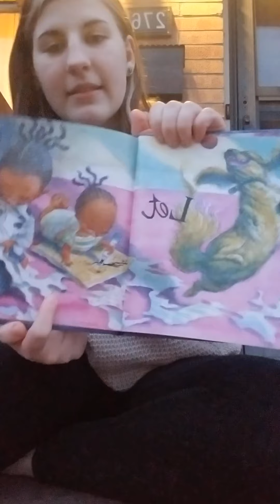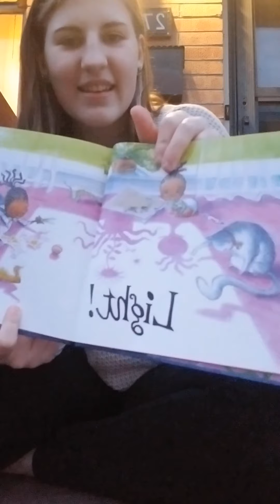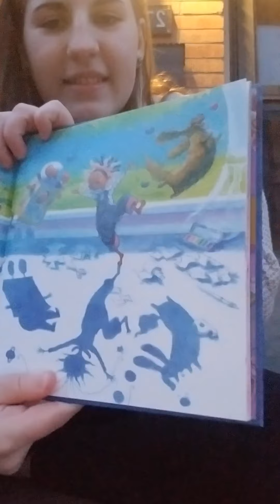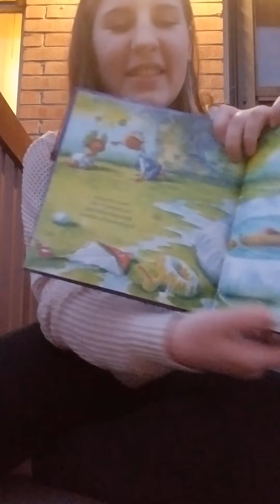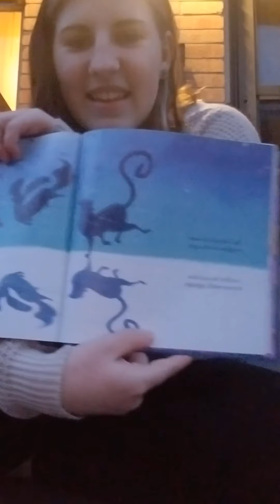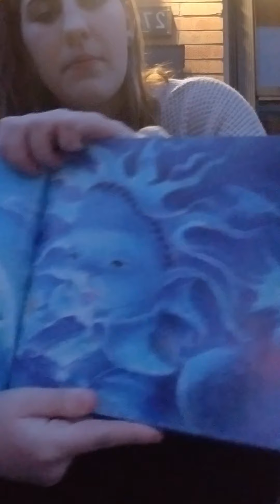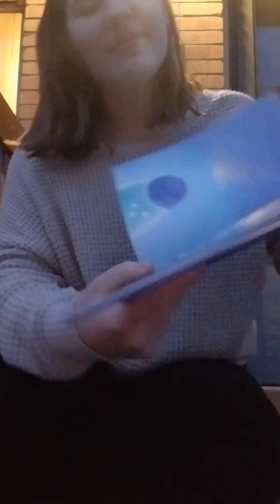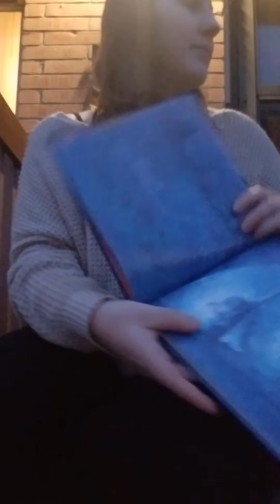Faith Formation #7- April 26, 2020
Join Kassidy as she shares a story with us for Faith Formation for April 26, 2020.